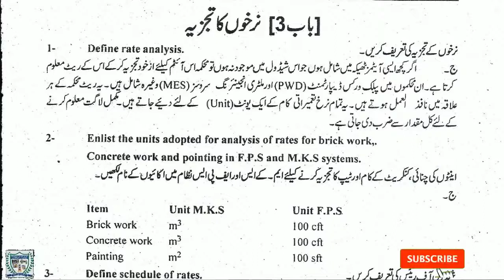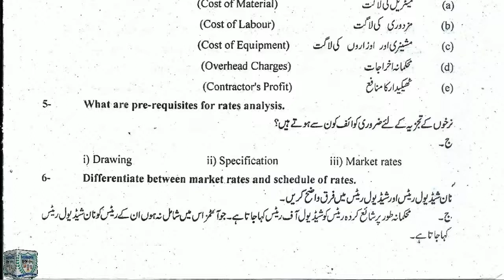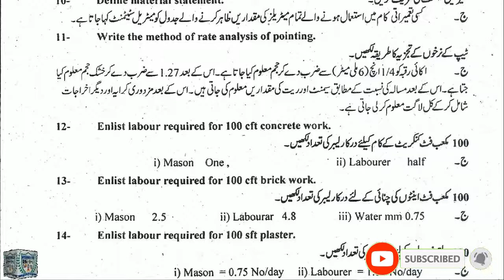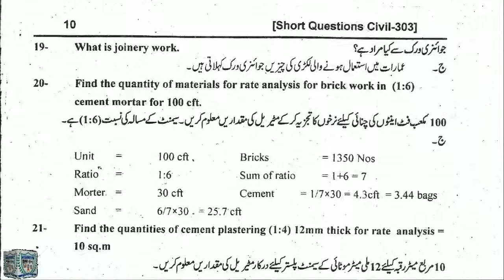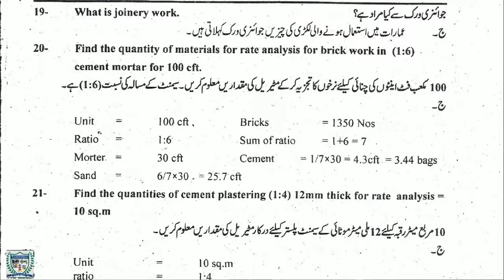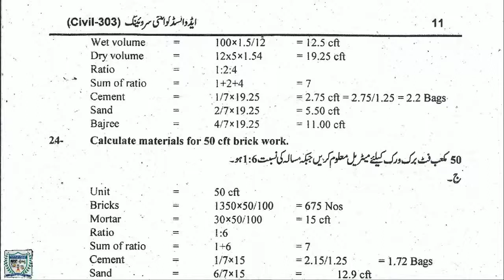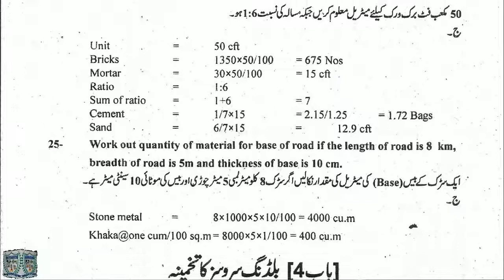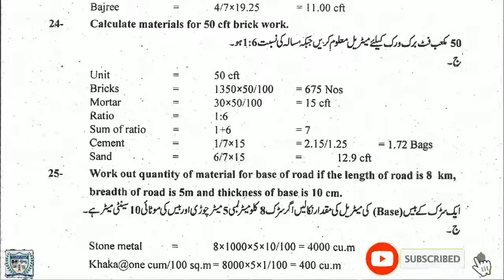DAE Civil 303 Chapter 3 Short Questions 1 to 25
Advanced Quantity Surveying || CIVIL-303 | Ch#3 | Short Question | 1-25 | Lec#1
|| DAE || Civil Technology | Architecture Technology | Third Year |

Punjab Technical & Science Academy from Lahore.